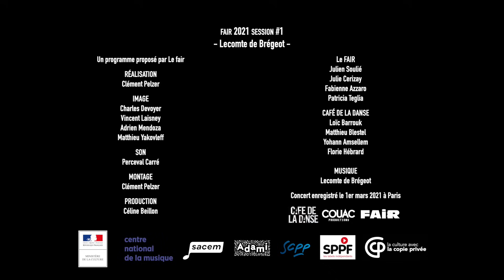Lecomte de Brégeot - Live session for the Fair @ Café de la danse Paris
Live Session for the FAIR
Concert enregistré le 1er mars 2021 au Café de la Danse (Paris) par Couac Productions
Réalisation : Clément Pelzer
Image : Charles Devoyer / Vincent Laisney / Adrien Mendoza / Matthieu Yakovleff
Production : Céline Beillon
Son : Perceval Carré
Montage : Clément Pelzer